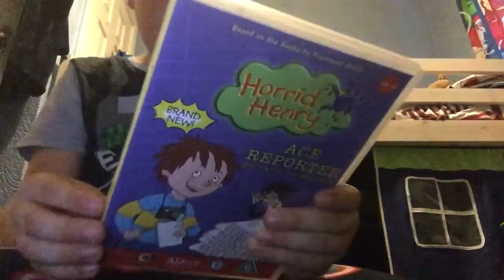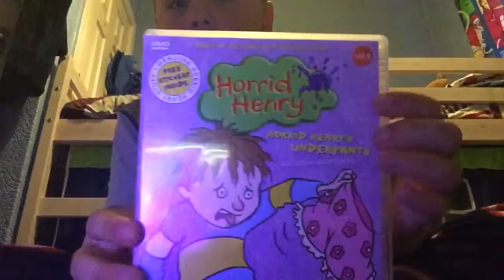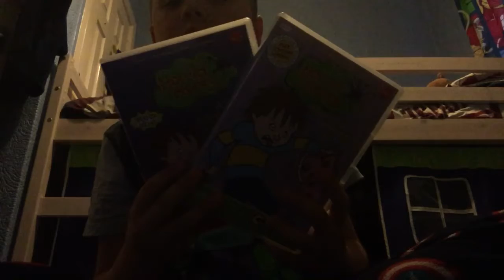2 horrid henry DVD review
Today I reviewed 2 horrid henry dvds. First on was horrid Henry ace reporter second one was horrid henry underpants